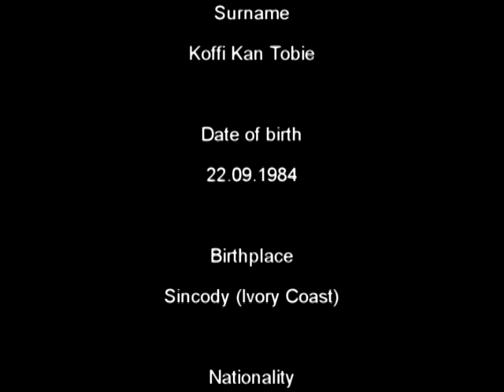Olie Kan Koffi Tobie.mpg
Olie Kan Koffi Tobie